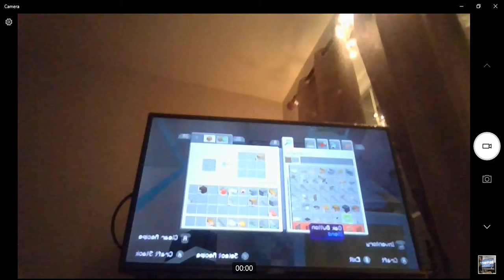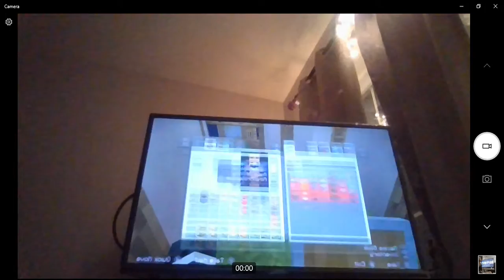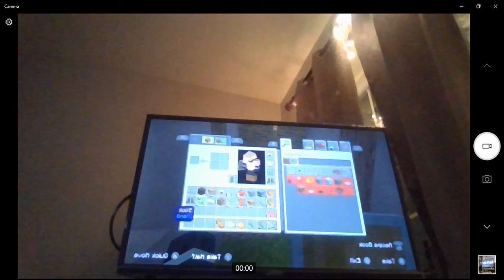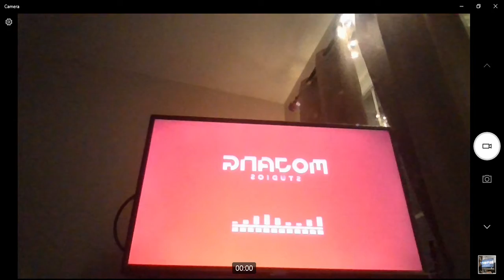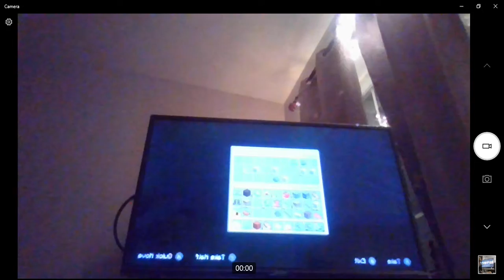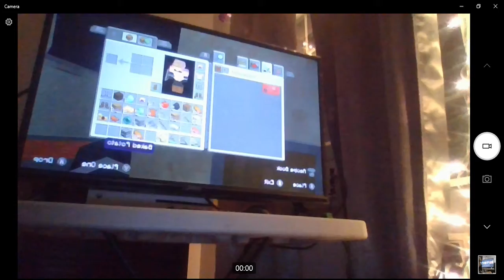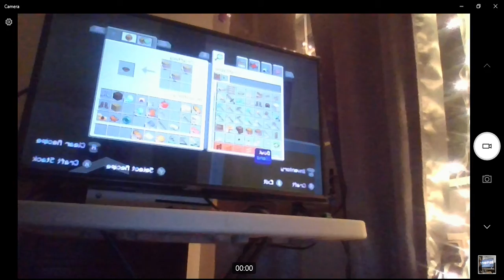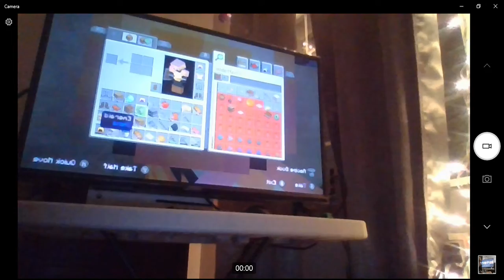Minecraft for nintendo switch 3